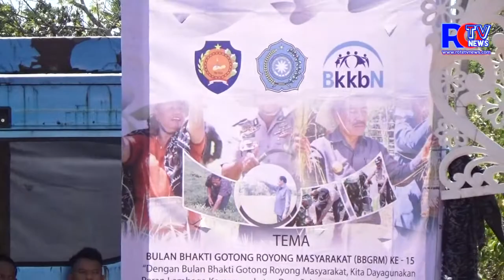ROTETVNEWS.COM. BBGRM 2018